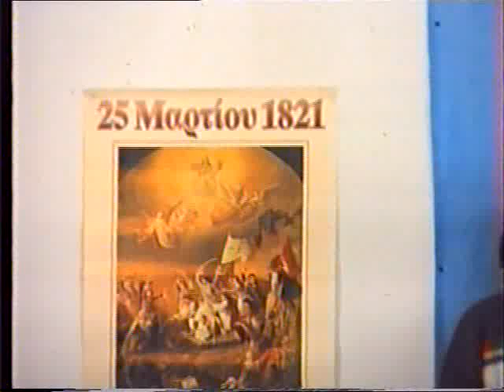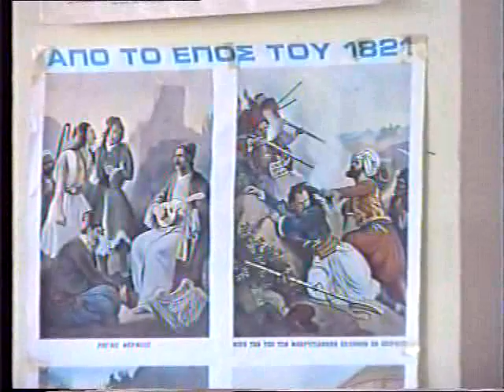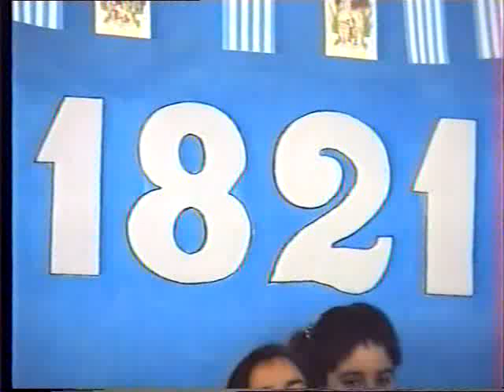25η Μαρτίου1996 - 4ο Δημοτικό Σχολείο Ηγουμενίτσας